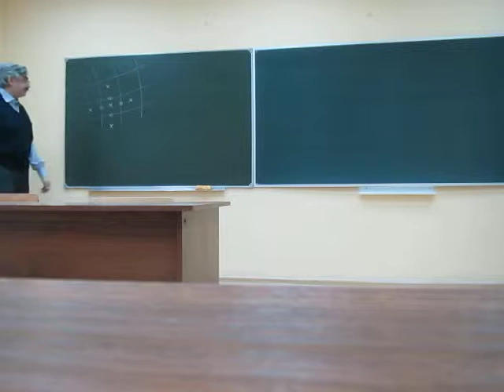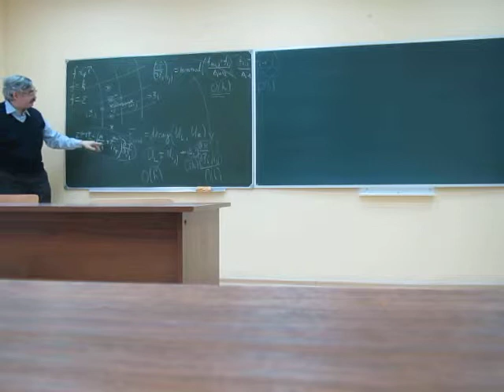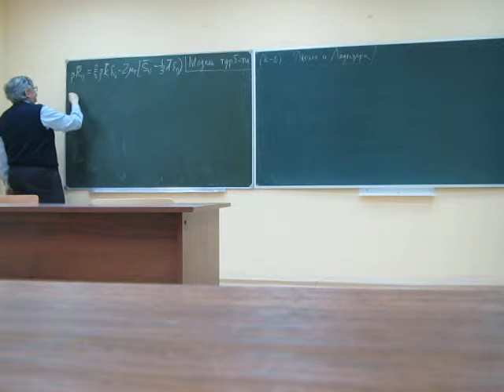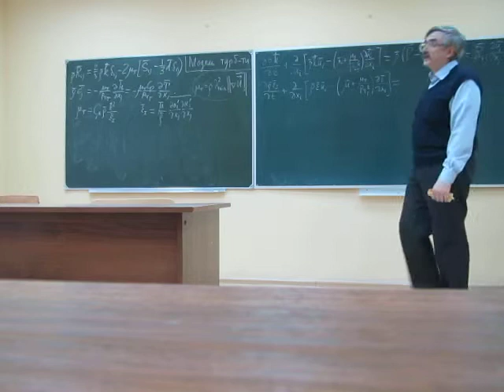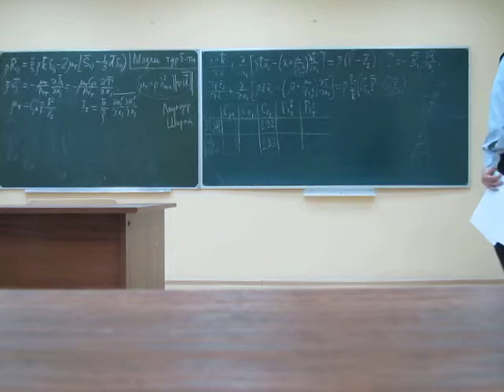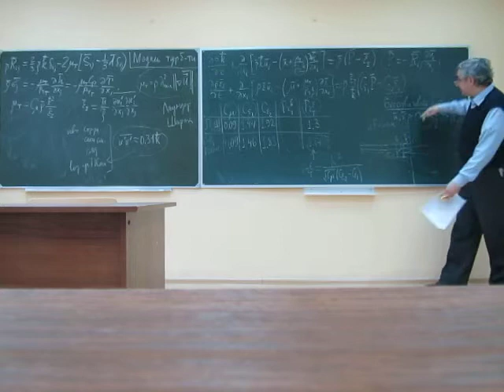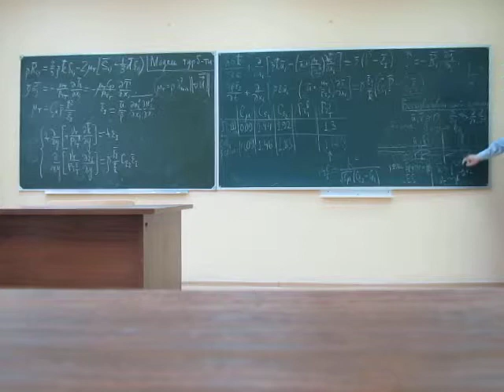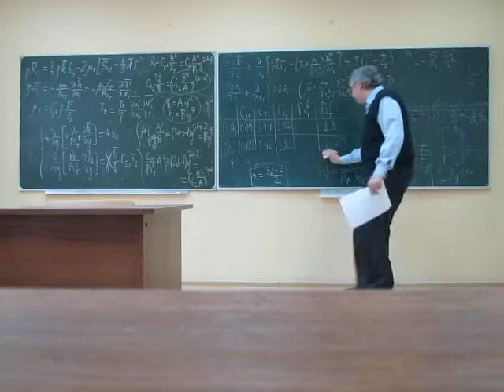Моделирование турбулентности (1)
Лектор: Власенко Владимир Викторович (КМ-ФАЛТ-МФТИ)